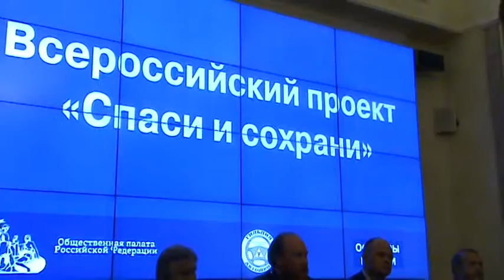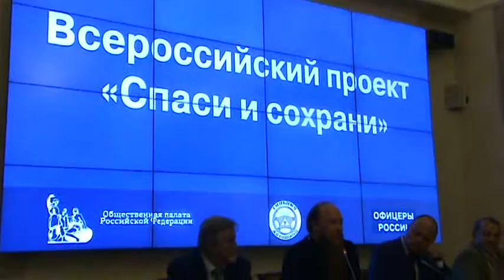Фонд «Время» - «Всероссийский проект «Спаси и сохрани!».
Участники круглого стола обсудили введение систематических занятий с детьми по изучению Правил и основ безопасности дорожного движения в программы «Обществознания» учебных заведений православной направленности.
На призывы усилить роль государственных организаций и Министерства образования и науки РФ, ввести отдельный предмет для изучения Правил дорожного движения в средних общеобразовательных школах, Русская Православная церковь быстрее отреагировала и приступила к реализации проектов по спасению детей на дорогах и их обучению.
Предметом обсуждения Круглого стола является введение систематических занятий с детьми по изучению Правил и основ безопасности дорожного движения в программы «Обществознания» учебных заведений православной направленности.